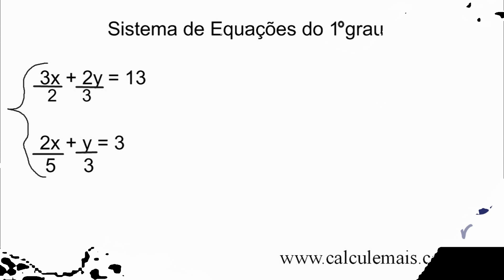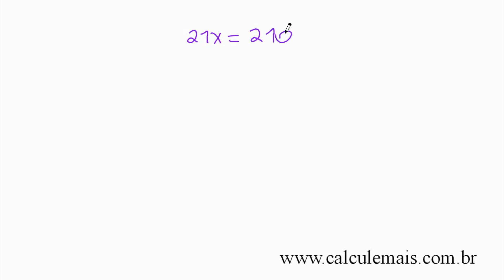Sistema de Equações do 1 grau - Aula 18 - Método Adição - Sistemas Lineares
★ Sistema de Equações do 1 grau
★ Vídeo aula online de matematica?
★ Sistema de Equações do primeiro grau
★  matemática basica
★ exercicios matemática